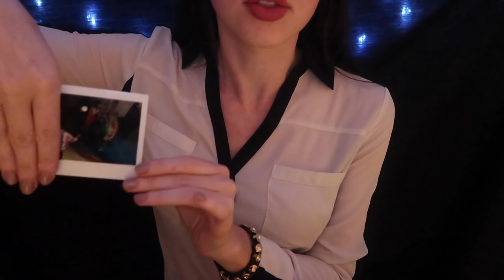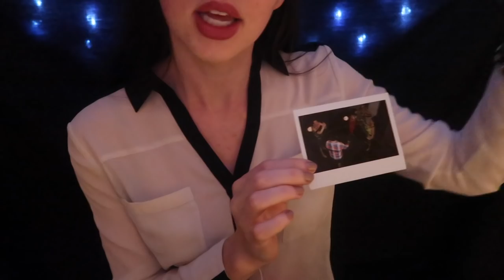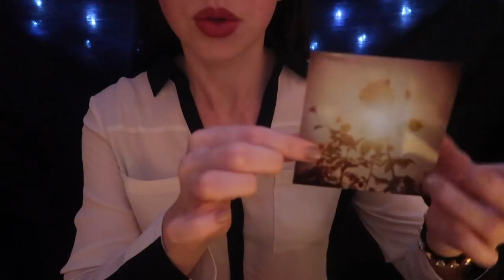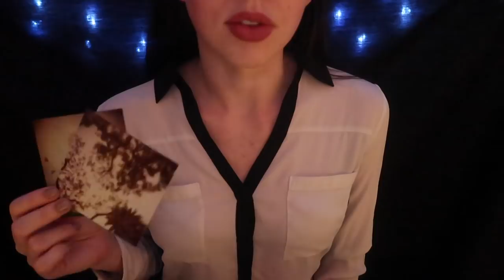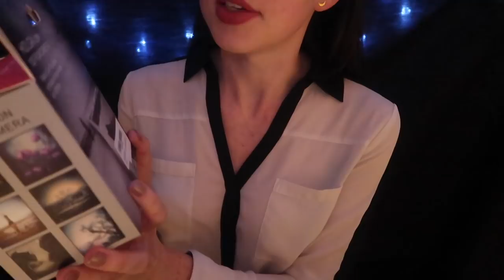ASMR Analog Camera Shop 📹 Soft Spoken Roleplay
Today we're looking for a gift for your sister. You told me she's creative so I brought along a few analog cameras -- good luck choosing!

This video is part of a gift shopping series.